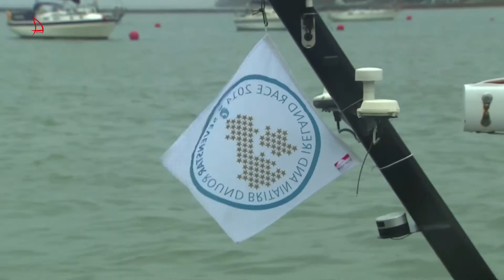Destopnews РУССКИЙ Обновления Парусная #36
@VirtualRegatta & @Destopnews, «On Air» Weekly через 44 стран по @NcSports & @NauticalChannel - За эту неделю: В Banzai49TPN выигрывает 2014 Sevenstar